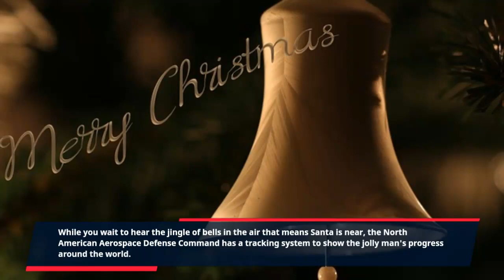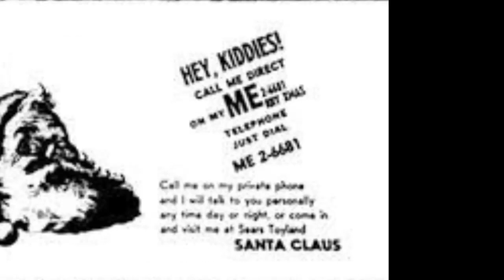NORAD Santa tracker | NORAD Santa tracker 2022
About
Hi, friends welcome to our channel today we will talk about the NORAD Santa tracker Because it is the night before Christmas  Norad Santa tracker 2022 is very enjoy full for children so don't forget to subscribe to our channel.

searchable terms
1 NORAD Santa tracker
2 NORAD Santa tracker 2022
4 Santa tracker
5 Santa tracker 2022
6 nights before Christmas
7 NORAD Santa tracker youtube
8 NORAD tracks Santa
9 santa tracker norad
10 norad tracks santa 2022

Hi
Friends welcome our channel we made this 72 info tv channel for news you can watch 72 info tv channels every news so please don't forget to subscribe to our channel

Dear friend if you think we are copyrighted let us know and we will cooperate with you...